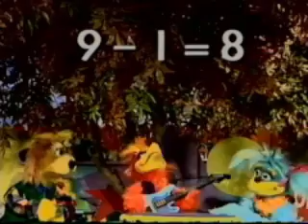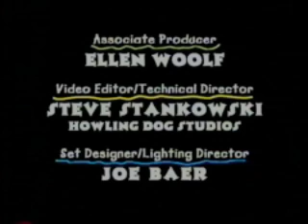MATHmatazz: A Mystery Hatches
Addition and Subtraction Concepts

When Annie and Jake find a mysterious red thing in the tree house, they each want to add it to their red thing collections. But the friends are in for a big surprise when the red thing turns out to be an egg -- and out hatches C.J., a guitar playing bird who sings musical math songs.